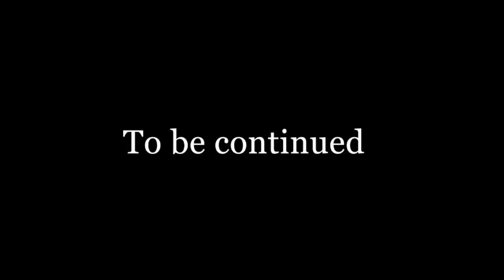SAYA NAK IGAK AWAK!!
Hantu Yoe Parey!

Berminat untuk iklankan bisnes anda? Boleh hubungi kami di K-Production.